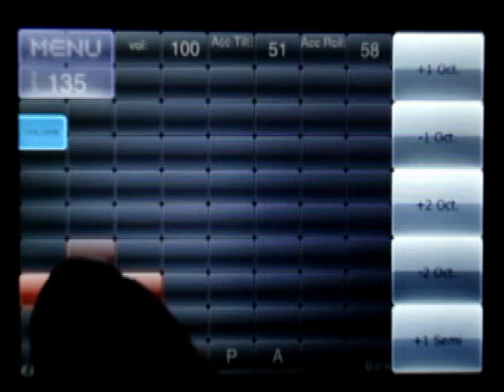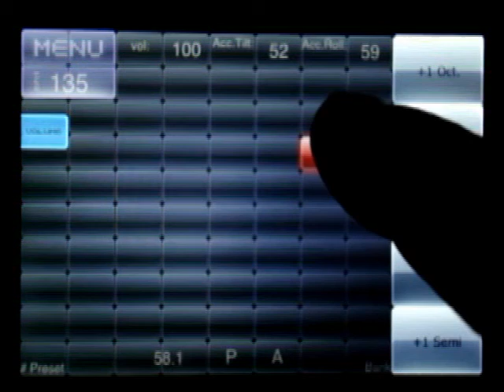Noise.io Beta - Power Chemical Arp